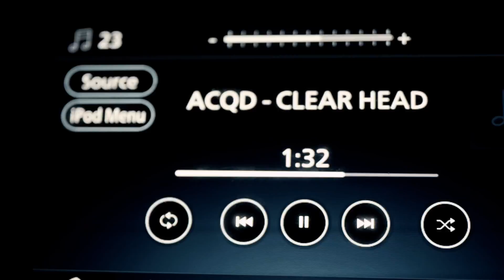CLEAR HEAD 📸: Chrono Shots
#3 on my most recent project “Ready”.